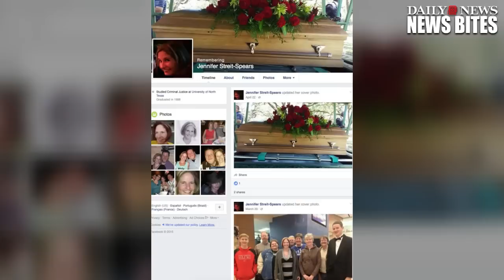Accused Texas killer posts bloody photo of murder, girlfriend’s corpse on victim’s Facebook page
A gruesome murder in Texas was posted on the victim’s Facebook page by her accused killer.

In a pair of chilling photos, Kenneth Alan Amyx posted Sunday through his girlfriend Jennifer Streit-Spears’s Facebook account: One of him covered in blood, one of her dead body, with a caption reading, “Please pray for us.”